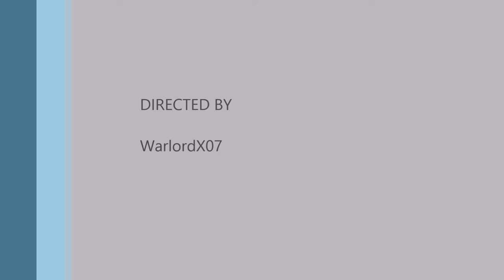Never Go to Prison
First Time going to the Prison Island. Sorry for the audio was testing out shadow play with push to talk.